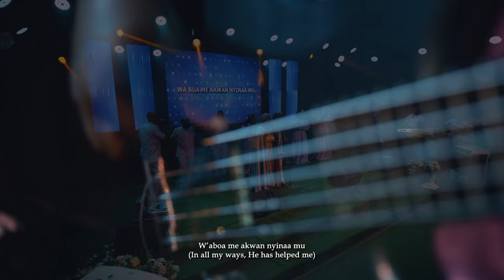BECKY BONNEY | AWURADE ABOA ME | LIVE VIDEO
AWURADE ABOA ME which means the Lord has helped me.
This song was inspired by the Lord and to critically analyze how Good the LORD is and not to take any of His deeds towards us for granted.
We celebrate the goodness of God.
We will not forget the Lord who is our Help even in times of trouble.
This is our song of thanksgiving... Hallelujah

Backing Vocalist
 Joel Boafo
 Prince Ababio
 Nathaniel Afutu Kotei
 Esther Anane
 Jemima Boafowaa
 Jennifer Abbey
 Felicia Angelo
 Instrumentalists
 Emmanuel Musah- drums
 Emmanuel Dadzie - Trumpet
 Eddie jhazy- Bass
 Prince Hakeem- Guitar
 Jojo Bonney- Guitar
 Prince Amofa- Keys
 Kwame Sarfo -Keys
 Samuel Addison - Sax
 Desmond Amediku (Pota) - Trombone
 Prince Sakason - Trumpet

 Recorded mix and mastered by Kwame Sarfo (P-16 studios)